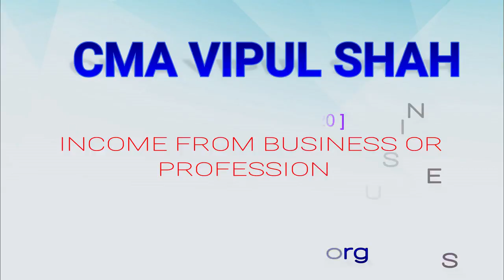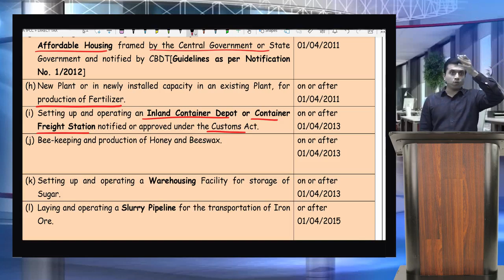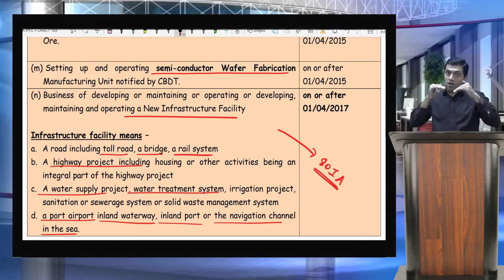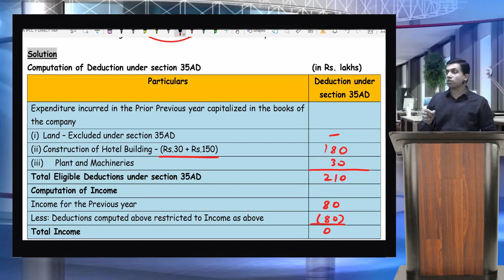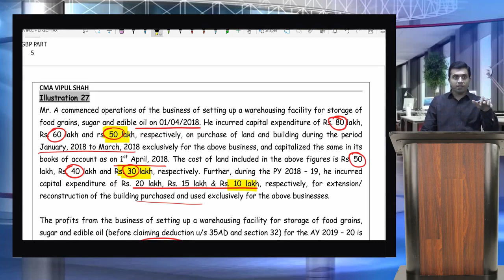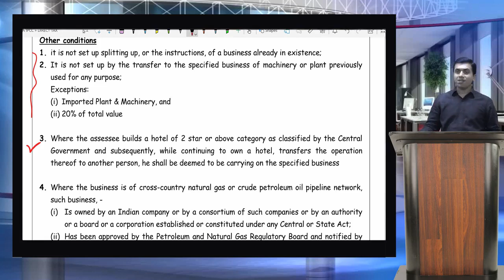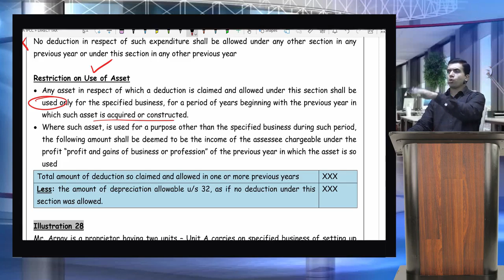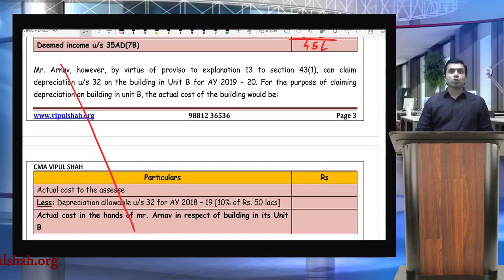Part-13 PGBP & Capital Gain Complete Chapter Lectures | CA/CMA- Inter Income Tax Lectures 2019 Exam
Dear CA / CMA-Intermediate Students,
This is the 12th part of “PGBP and CG- Full Chapter” lecture. I will be uploading the sequential parts pretty soon. In this lecture following concept has been explained:

Chapter- 12 Section 33AD Specified Business
These lectures will help you to score high in 2019 CA / CMA Taxation Exam.

Free PDF notes for the same is available on my Register on the website and download the free notes under the “download section”.
To Buy the Taxation Video Lectures in Pendrive or on cloud

Regards
CMA Vipul Shah